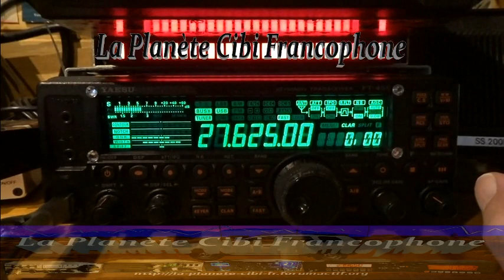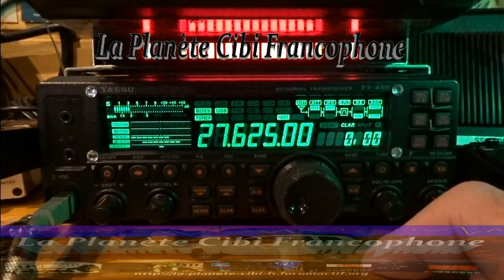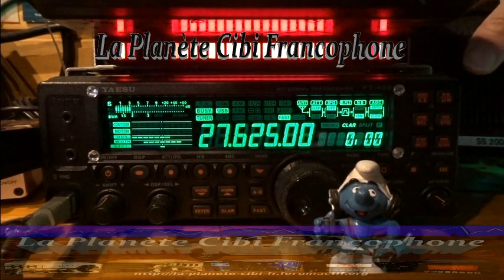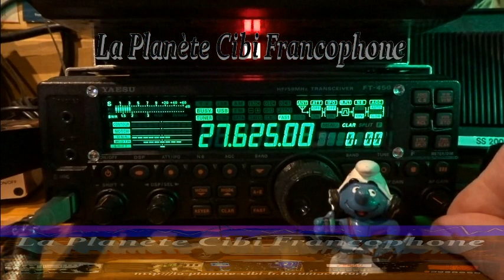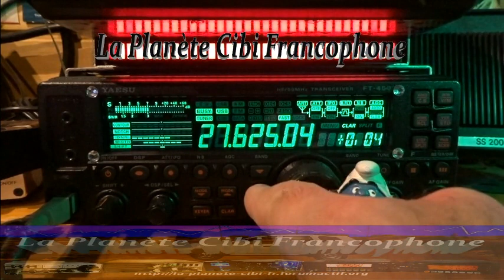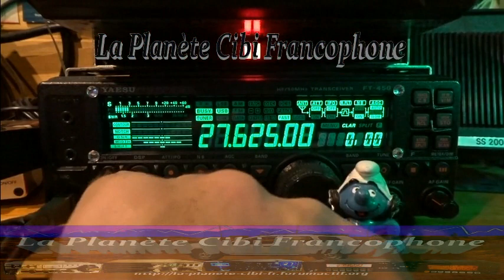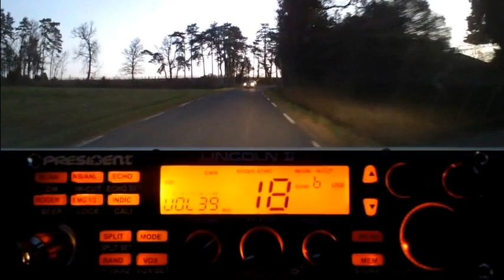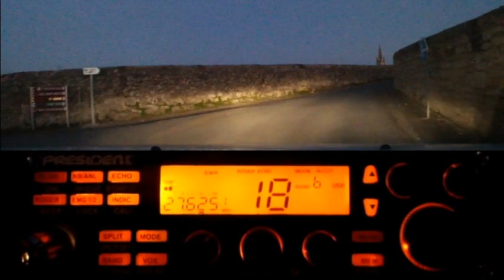CB QSO journalier avec 9BC555 + propag ... (02/02/2023) Y. FT-450AT